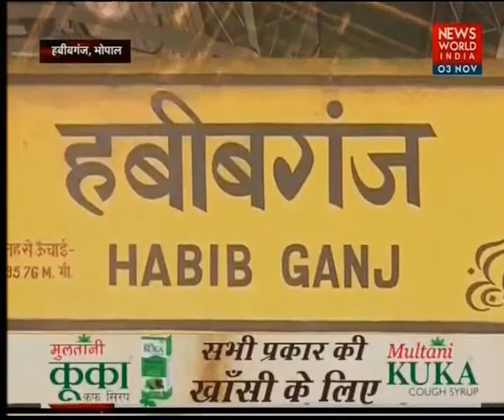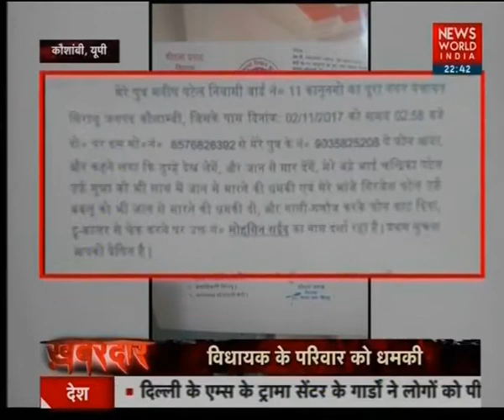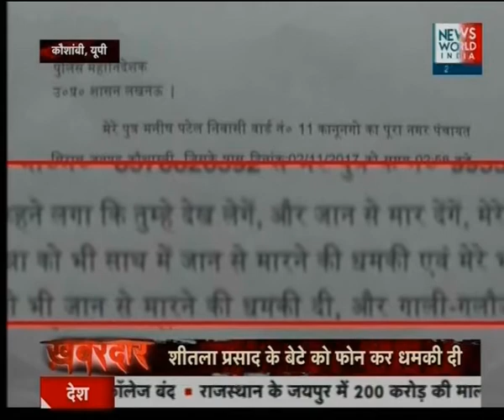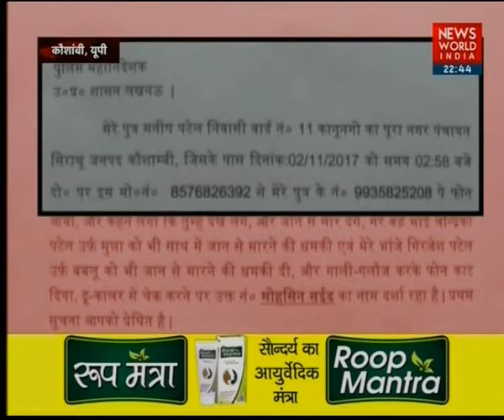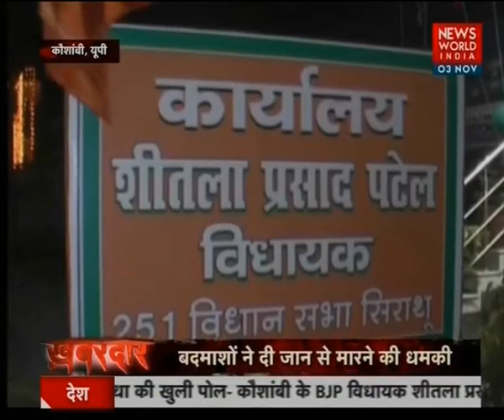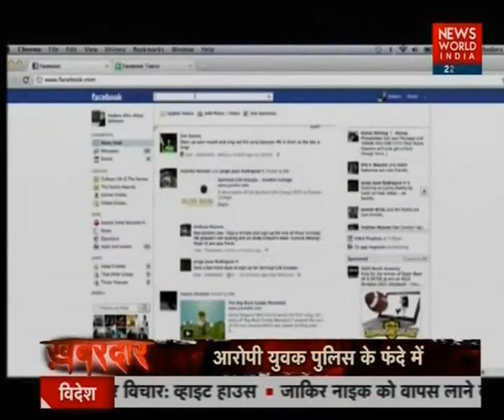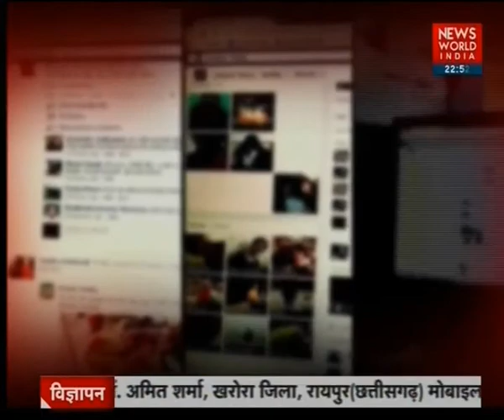NWI Crime Special: Khabardar, Crimes Across The Nation On November 3